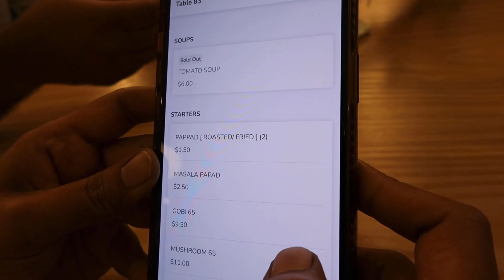Saravana Bhavan Singapore శరవణ భవన్ సింగపూర్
Hi Friends, In todays video we will share with you our review of food at Saravana Bhavan, Little India, Singapore. I hope you like this video.